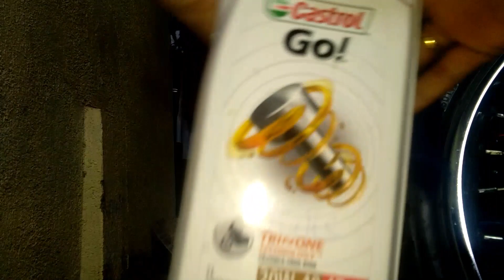HOW TO CHANGE ENGINE OIL OF YAMAHA XTZ 125CC MOTORCYCLE EVERY 2000 KM ODO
It is recommended to change engine oil every 2000 kilometres reading on odometer.
CHANGING OIL OF YAMAHA XTZ 125CC MOTORCYCLE EVERY 2000 KILOMETRES ODOMETER READING